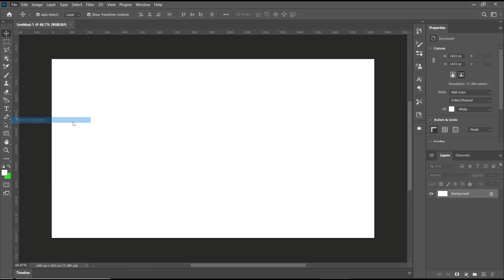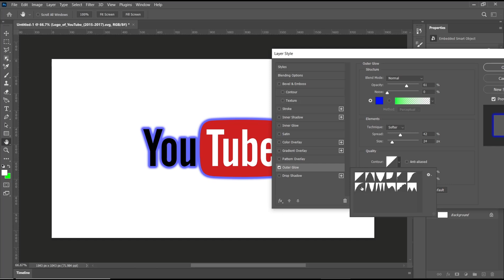Photoshop How To Outline An Image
Learn how to outline an image in Photoshop with this step-by-step tutorial. Master the techniques to create clean and precise outlines for your photos and graphic designs.